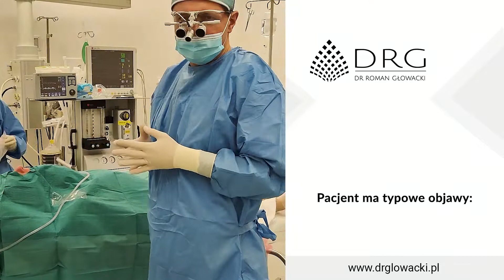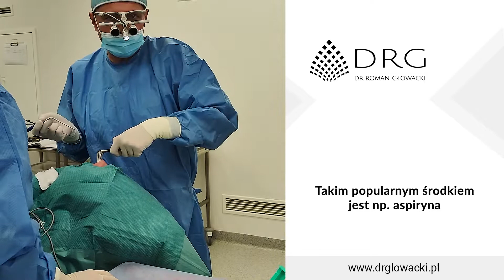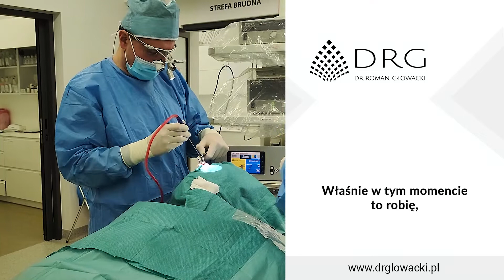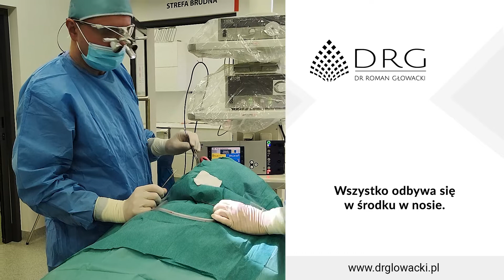Operacja przegrody nosa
W tym nagraniu zajrzymy sobie za kulisy sali operacyjnej.

Pokażę Wam, jak wygląda operacja prostowania przegrody nosa. Opowiem również, jak przebiegają jej poszczególne etapy i technice, którą stosuję podczas wykonywania zabiegu. 😊

Doktor Roman Głowacki jest specjalistą otorynolaryngologii - chirurgii głowy i szyi.

🔸 endoskopowe operacje nosa i zatok
🔸 leczenie chrapania i bezdechów
🔸 operacje plastyczne i funkcjonalne nosa